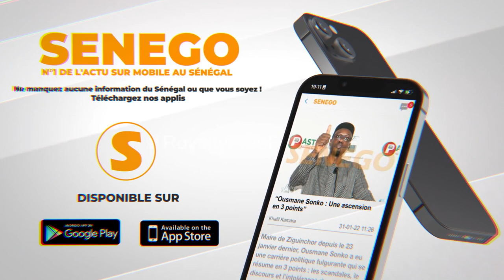Magal 2022 :L’émotion des fidèles après leur « ziara » à la grande Mosquée de Touba ziarr diouma